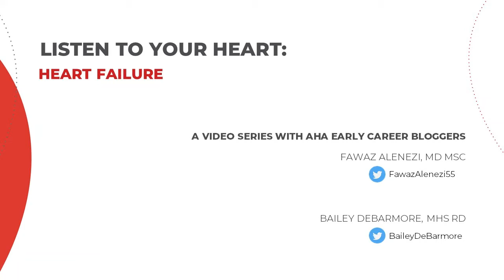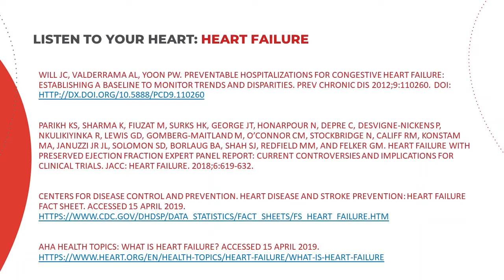Listen To Your Heart: Heart Failure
References:

Will JC, Valderrama AL, Yoon PW. Preventable hospitalizations for congestive heart failure: establishing a baseline to monitor trends and disparities. Prev Chronic Dis 2012;9:110260. DOI

Centers for Disease Control and Prevention. Heart Disease and Stroke PRevention: Heart Failure Fact Sheet. Accessed 15 April 2019.

AHA Health Topics: What is heart failure? Accessed 15 April 2019.